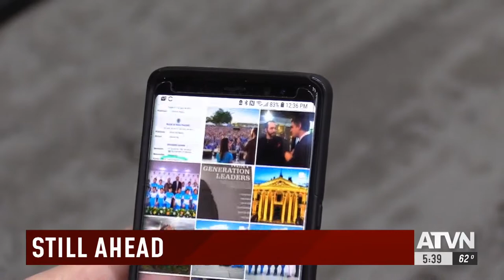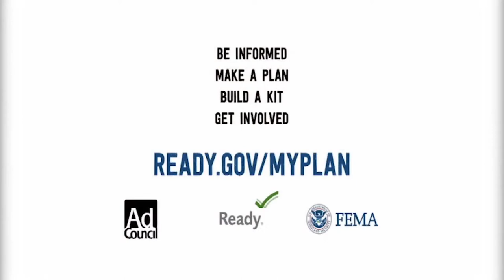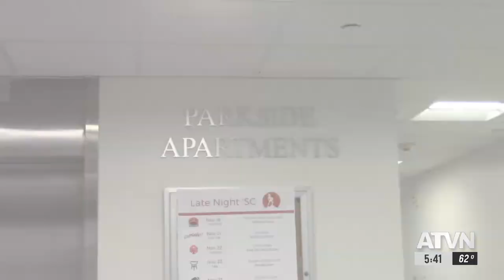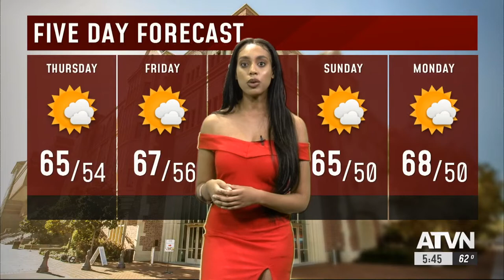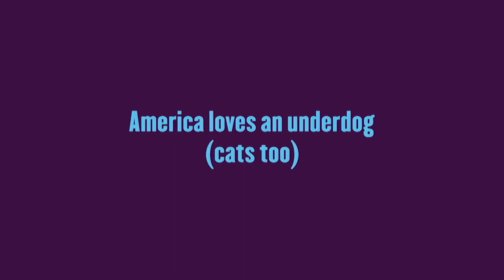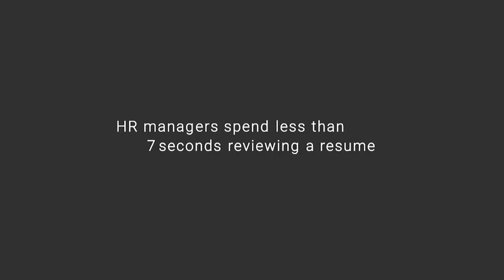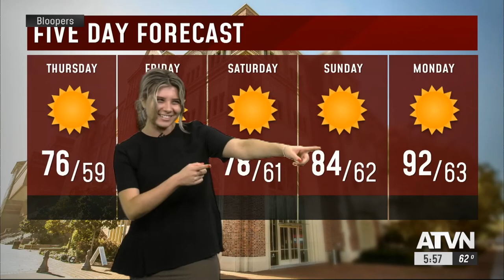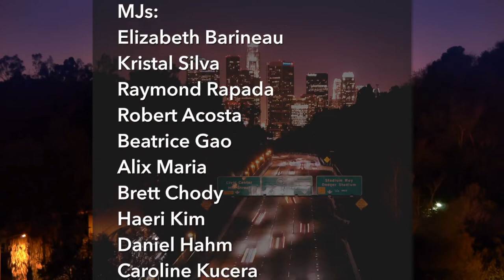Dec. 4, 2019 | Head Coach Clay Helton Returns for Another Season, Rain Hits LA | ATVN Newscast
USC Football Coach Clay Helton staying on for another season, new testimony in Donald Trump's impeachment hearing, and new LA County touchscreen voting systems.

"Annenberg TV News is live Monday through Wednesday at 5:30 p.m.

Executive Producer: J.P. Dabu
Producers: Diego Perdomo, Tanvi Varma

On-Camera Anchors: Cecil Hannibal, Kellie Miller, Nathan Hyun, Ari Taylor, Trevor Denton, Noah Camras

Studio Crew: Erin Schechter, Molly Hersh, Beatrice Gao, Erica Hur, Becky Sweeney, Anqi Hu, Flora Zhang

Reporters: Trevor Sochocki , Morgan Stephens, Evan Falstrup